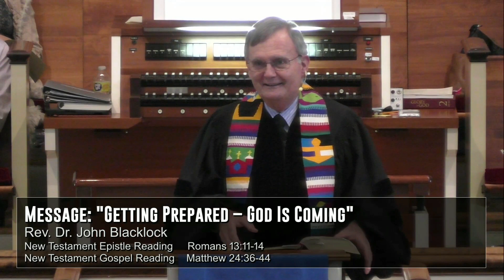11 27 2022 Message: "Getting Prepared - God is Coming"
Rev. Dr. John Blacklock preaching --
"Getting Prepared - God is Coming"
Responsive Reading: Isaiah 2:1-5
New Testament Epistle Reading: Romans 13:11-14
New Testament Gospel Reading: Matthew 24:36-44